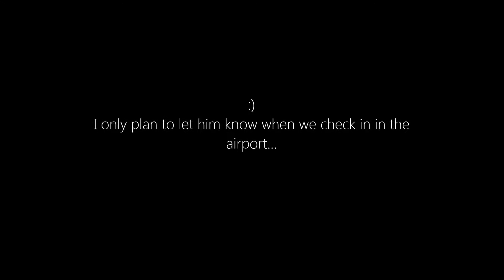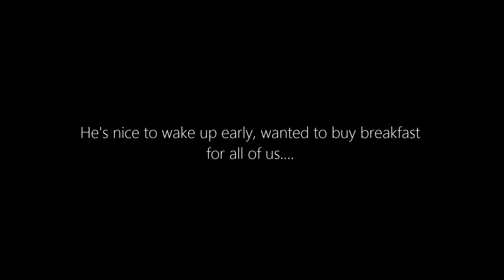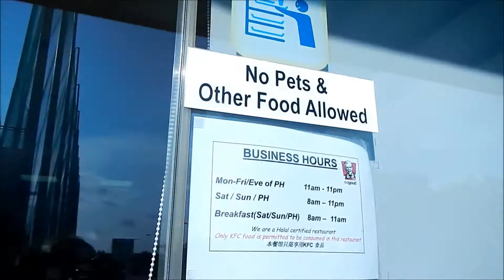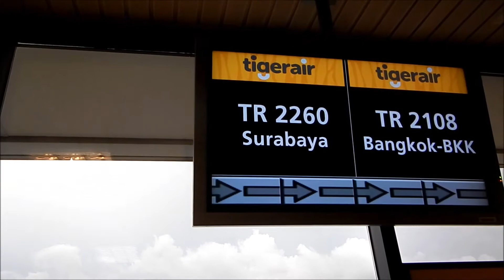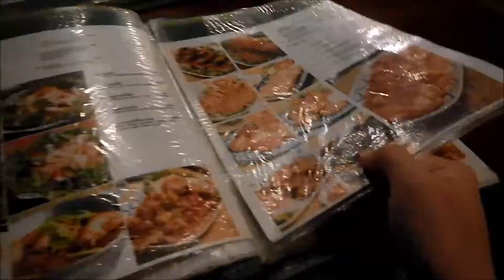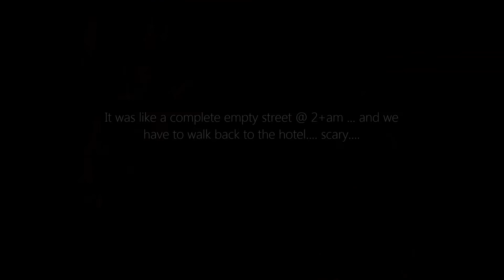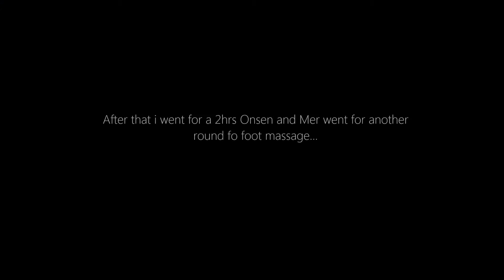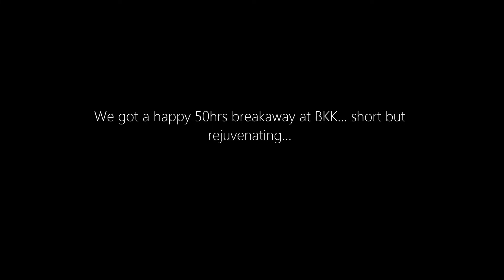50hrs of surprise for Merv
Its the time of the yr again for the man of the house. to show a little appreciation for him... i have plan a 50hr of surprise for him this yr during his birthday! he was totally caught in surprise of cos... brought him all the way to his fav thai place in thailand on his birthday for his birthday dinner :)

Hope that he had a great time on this special day of his.

Tell us what interest you in this video and THUMBS up if you like it. :)

stop @: hktd2 after picking seafood

Last episode.

Thai food place:
Ban Khun Mae Restaurant

458/6-9 Siam Square Soi 8, Rama 1 Road, Patumwan District, Bangkok 10330, Thailand

Onsen and spa:
Yunomori Onsen&Spa

A-Square 120/5 Soi Sukhumvit 26 Klongton,Klongtoney, Bangkok